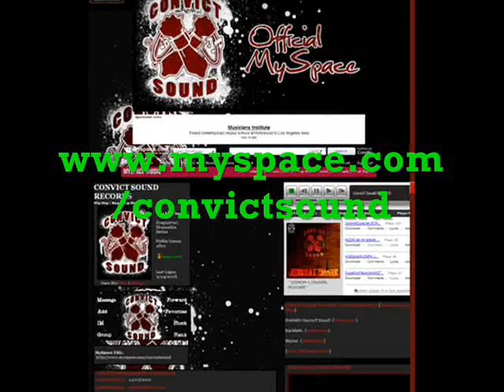Kvejk Ft Pablo-Klika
ConvicT SounD RecordS
serbian rep,HIP-HOP